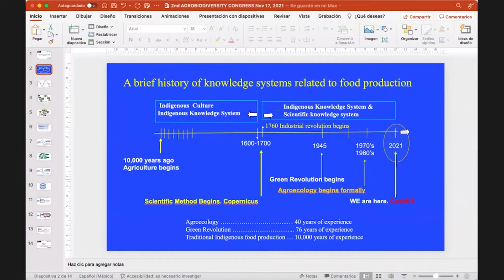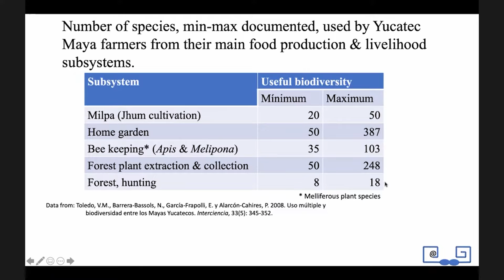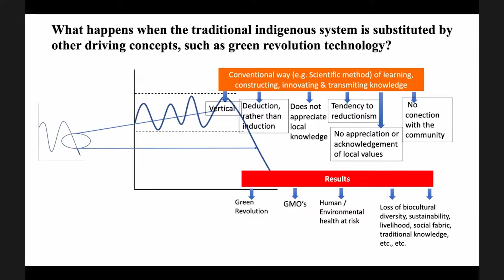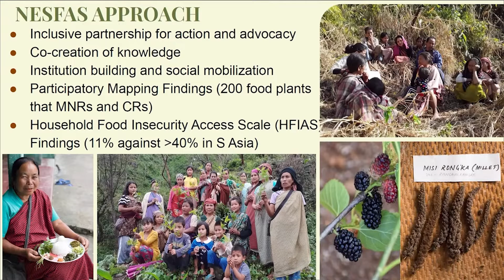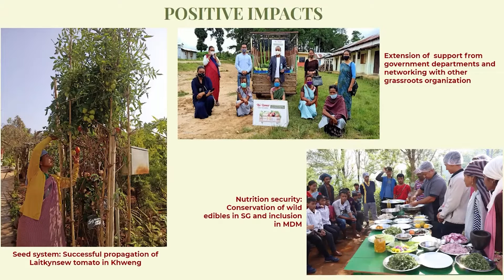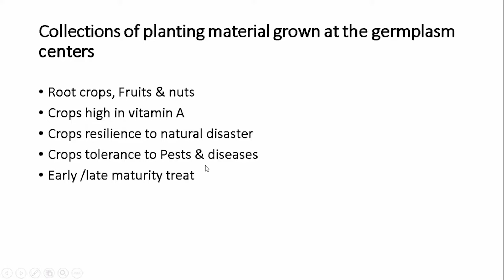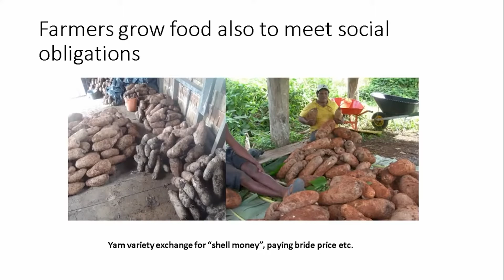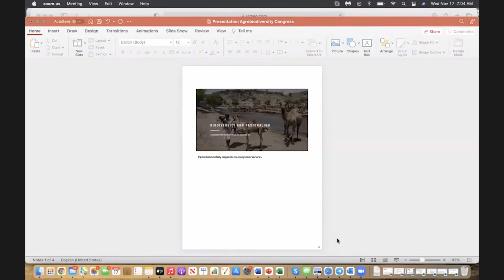Agrobiodiversity Congress Day 3: Indigenous Peoples